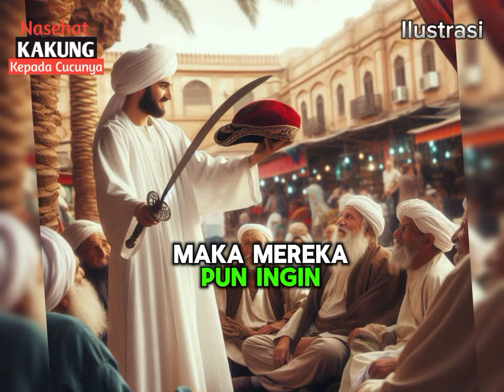Ketika Raja Tidak Berani Berkata Jujur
Cerita Abu Nawas, membuat heboh satu pasar karena mempunyai topi baru, yang menurut dia bisa melihat bidadari dan surga di dalam topi nya

Karena banyak orang merasa di bohongi, maka mereka menggadukan ke pada Raja.

Tapi Raja tidak bisa mengatakan sebenarnya tentang topi Abu Nawas Raja tidak bisa mengatakan sejujurnya